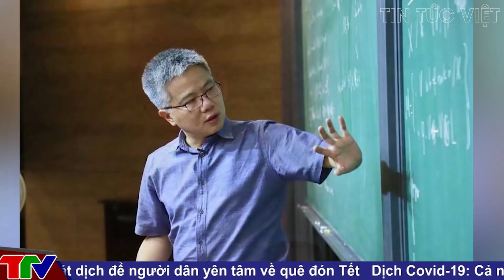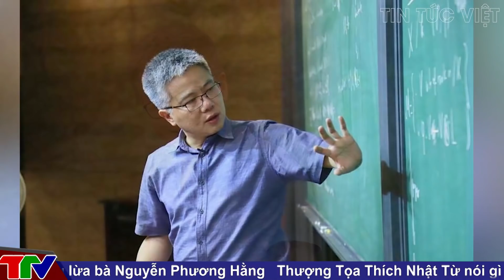Đào mộ lấy xác vợ về nhà ôm ấp suốt 16 năm, người đàn ông tin rằng 'có đêm bả ôm lại tôi"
Các tin tức có trong [ 🔥 TIN AN NINH CỰC NÓNG ]:

00:30 Thực hư thông tin
"GS Ngô Bảo Châu gia nhập viện Toán của Trung Quốc"
03:46 Đào mộ lấy xác vợ về nhà ôm ấp suốt 16 năm,
người đàn ông tin rằng 'có đêm bả ôm lại tôi"
07:53 Những đứa trẻ ở Tịnh thất Bồng lai bất ngờ xuất hiện trên MXH,
cuộc sống hiện tại ra sao?